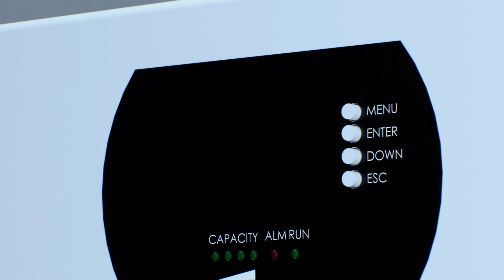MeritSun Power15KWH Expandable Battery Pack | Home Lithium Battery Series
Meritsun 15KWH power storage system is designed for home energy storage systems, it has the following advantages：
🌐 Lithium iron phosphate battery pack: 95% DOD, more than 8000 cycles
🌐 Long warranty period: 12 years
🌐 The energy density is higher, and the household volume is smaller
🌐 Long life and safety.
🌐 Photovoltaic system: This battery pack is specially designed for home photovoltaic system
🌐 Battery management system (BMS): The built-in BMS of the battery pack monitors its operation to prevent the battery from exceeding the design limit.
🌐 Expansion capability: This battery pack can be easily expanded by adding an extended battery pack in parallel.

Don't forget to click that button! 👍
⚡️  Please follow us to get the latest news ⚡️
MeriTech is a professional LiFePo4 battery manufacturer since 1999, focus on alternative smart energy storage application. We produce Cells, house made BMS ,module and integrated system solutions. 23 years, we do only one thing, Energy Storage Batteries.We proud of excellency: 100+R&D teams, 1368 employees, 48 ​​fully automatic productions lines ,150,000 square meters factory.
MeritSun, The Best Power in the SUN.